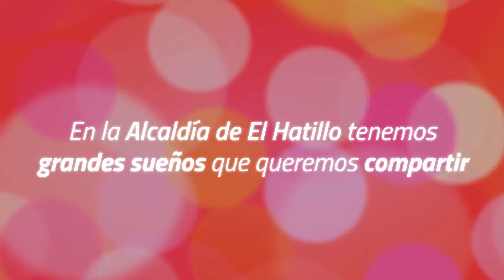Le deseamos una feliz navidad a nuestros servidores públicos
La Alcaldía de El Hatillo le desea una feliz navidad y un prospero año nuevo a los servidores públicos que cada día ayudan a desarrollar un mejor municipio.